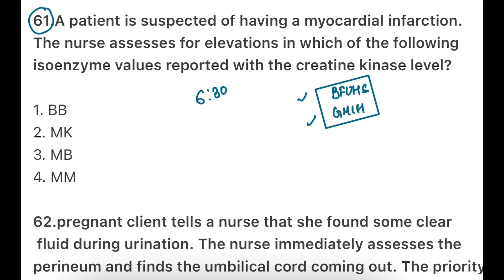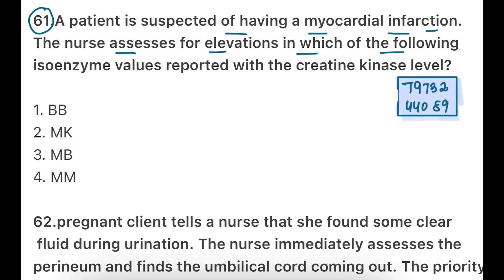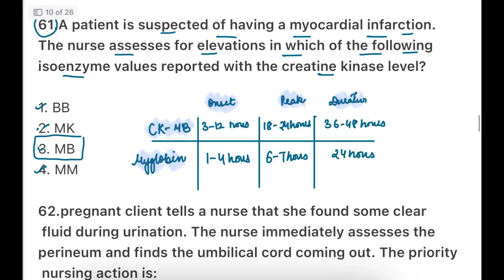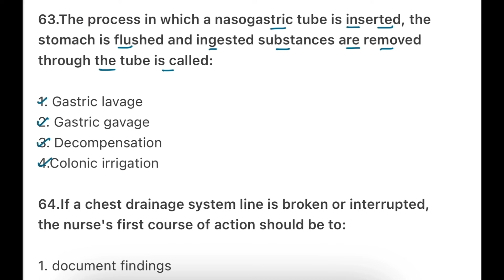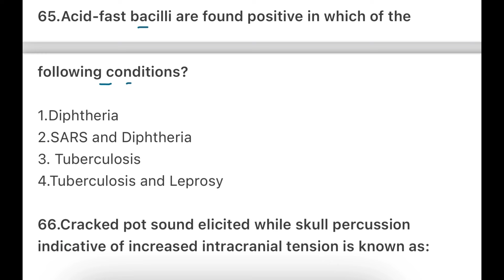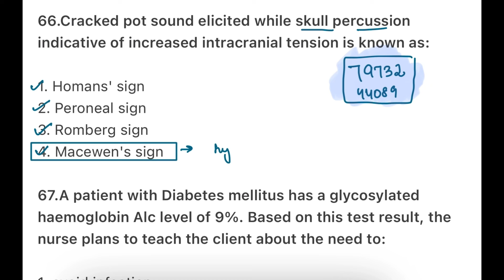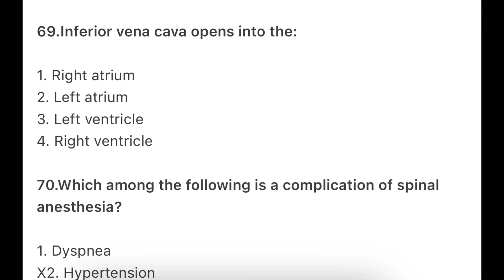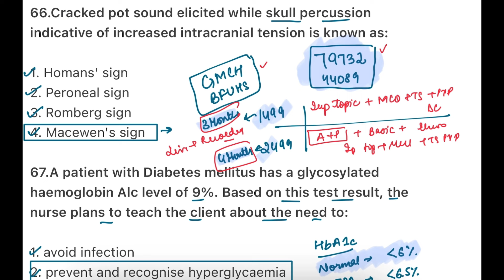BFUHS STAFF NURSE EXAM PREPARATION | GMCH STAFF NURSE EXAM PREPARATION | MOST REPEATED MCQ